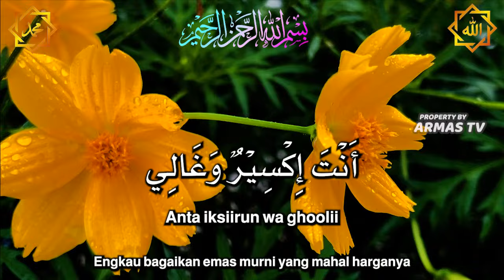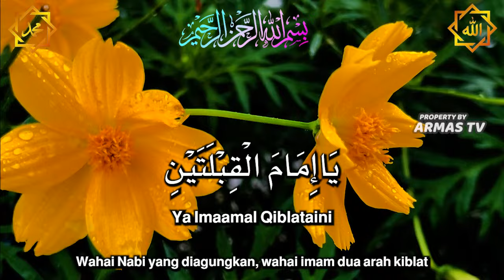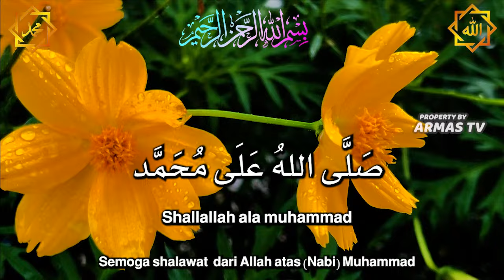SHOLAWAT JIBRIL PENARIK REZEKI PALING DAHSYAT, Sholawat Nabi Muhammad SAW, Sholawat Jibril Merdu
SURAH ALKAHFI di Malam Senin berkah | Ngaji Merdu Murottal AlQuran Surah Al Kahfi Full